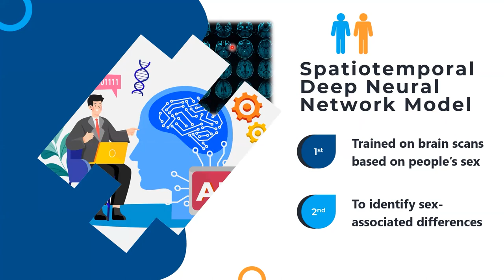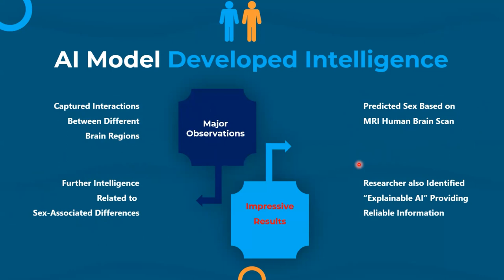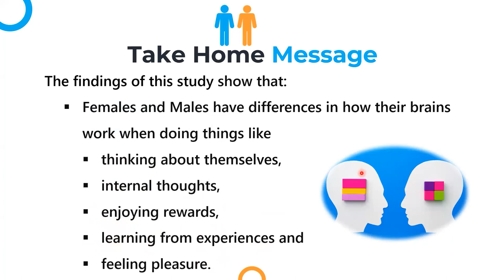Males and Females have different brain structures/functions - Will the Same Treatment Work?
Introduction:
Artificial Intelligence (AI) has emerged as a powerful tool in unraveling the mysteries of the human brain. Recent studies utilizing AI-based models have delved into the intricate neurological variances between males and females. As the seat of our thoughts, emotions, and actions, the brain's complexity is now being decoded to reveal subtle yet significant differences between the sexes. This article explores a groundbreaking scientific study that employed the Spatiotemporal Deep Neural Network Model to illuminate the distinct brain structures and functions associated with gender.

The Study:
Researchers embarked on a journey to explore the intricacies of gender-based brain differences by training an AI model using both male and female magnetic resonance imaging (MRI) brain scans. This spatiotemporal deep neural network model was designed not only to identify the sex of the individual but also to discern variations in biological functions during neuronal connectivity. The study's primary focus was to capture interactions between different brain regions during various activities.

Key Observations:
The AI model, when challenged with unknown brain scans, not only successfully identified the sex of the individual but also unveiled differences in biological functions during neuronal activities. This groundbreaking study offered several key observations:

Differential Brain Functions: The study reinforced how brains work and how it differs between males and females, impacting various situations beyond specific cases. This variance in brain functionality also extends to behavioral patterns.
Biological Organization: Being male or female significantly contributes to the biological organization of the human brain. This, in turn, influences the structure and function of the brain, leading to disparities in cognitive abilities and behaviors between the sexes.
Clinical Implications: Understanding the nuances of how male and female brains function is crucial for creating personalized markers for psychiatric and neurological disorders based on an individual's sex. This could potentially revolutionize the diagnosis and treatment of such disorders, offering tailored approaches for each gender.

Take-Home Message:
The crux of the study lies in the revelation that males and females exhibit differences in brain function across various activities, including thinking about themselves, internal thoughts, enjoying appreciation and rewards, learning from experiences, and feeling pleasure. This understanding opens up new avenues for personalized medicine, where treatments can be fine-tuned based on an individual's sex.

Conclusion:
As we continue to unlock the secrets of the human brain, AI proves to be an invaluable ally in deciphering the complexities of gender-based neurological differences. This study not only sheds light on the distinct functionalities of male and female brains but also paves the way for a more nuanced approach to mental health and neurological disorders. The integration of AI in neuroscience heralds a new era of understanding, offering hope for personalized and targeted interventions tailored to the unique intricacies of each gender. For those interested in delving deeper into the scientific details, the link to the original articles can be found in the comments section.